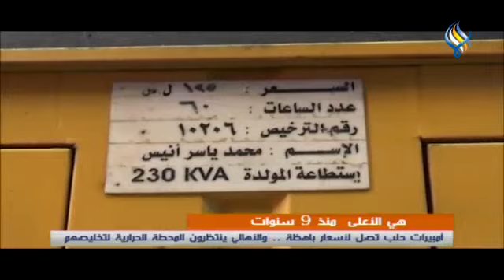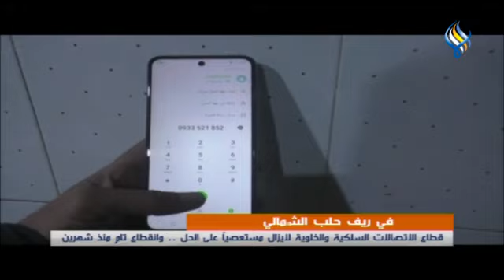قناة سما الفضائية : النشرة المحلية 15-01-2023